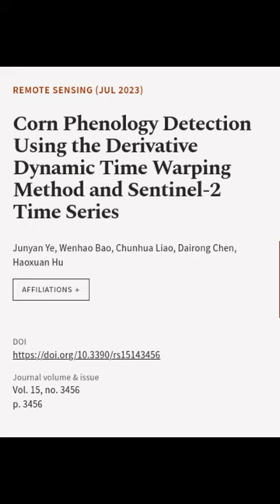Corn Phenology Detection Using the Derivative Dynamic Time Warping Method and Sentine... | RTCL.TV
### Keywords ###

### Article Attribution ###
Title: Corn Phenology Detection Using the Derivative Dynamic Time Warping Method and Sentinel-2 Time Series
Authors: Junyan Ye, Wenhao Bao, Chunhua Liao, Dairong Chen ,and Haoxuan Hu

### Video Timestamps ###
0:00:00 - Summary
0:00:25 - Title
0:00:30 - End